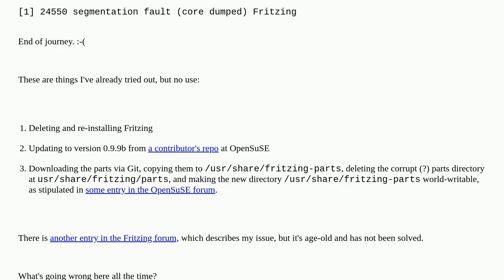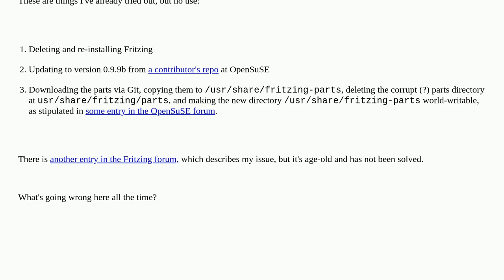How can Fritzing 0.9 on Linux (OpenSuSE Leap 15.5) suddenly complain about a missing Git repository?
A special thanks goes out to the community

  opensuse